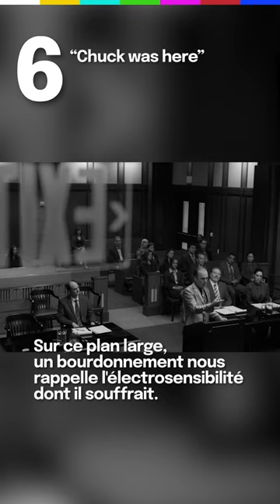BETTER CALL SAUL - Ces détails que vous avez peut-être manqués dans le final